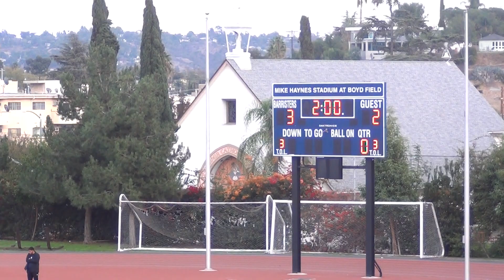Marshall Vs Garfield 2018